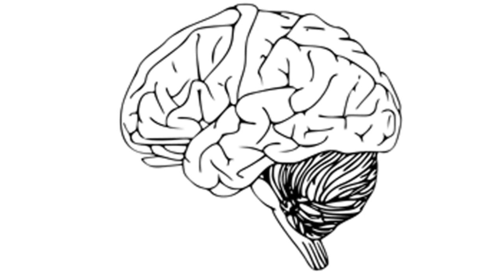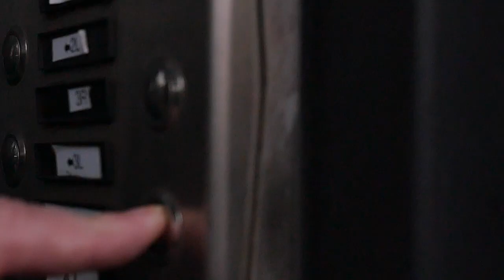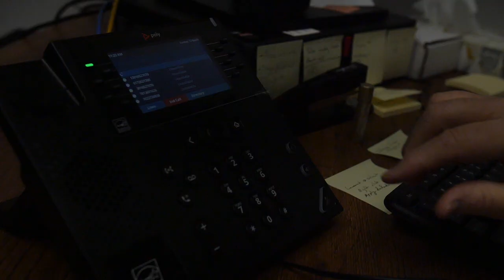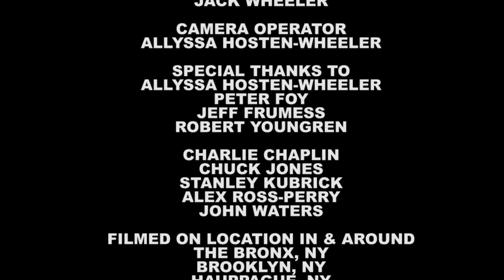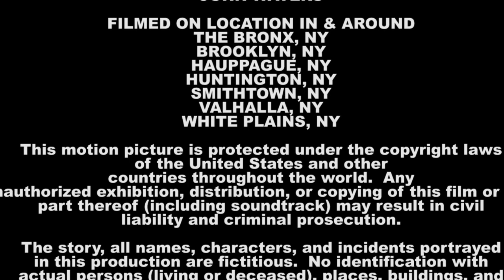Free Feature Film - World War World